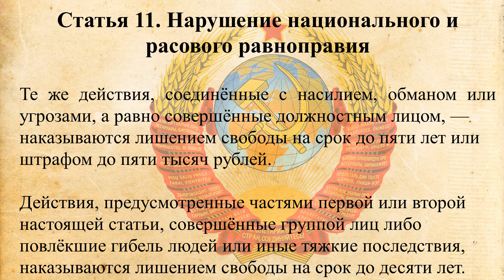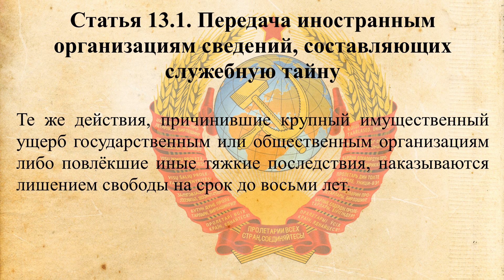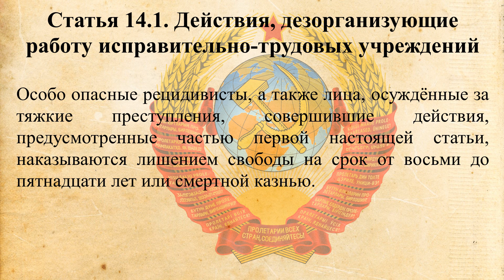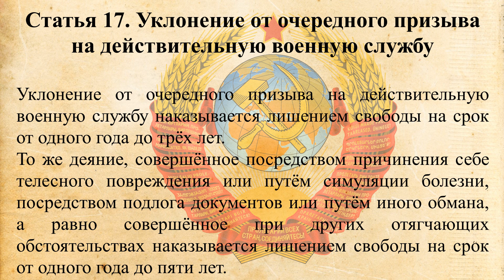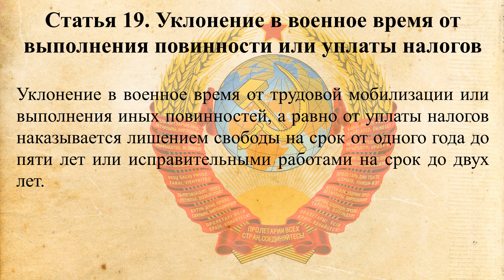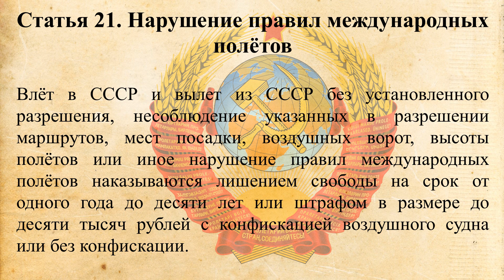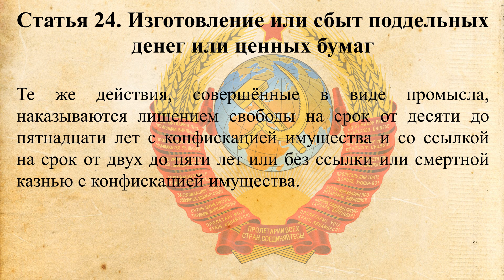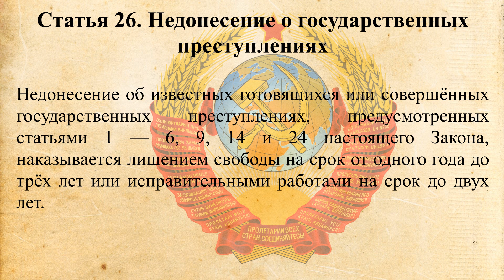ЗАКОН СССР об Уголовной Ответственности за Государственные Преступления. Глава 2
Закон СССР от 25 декабря 1958 г. Глава № 2
► II. ИНЫЕ ГОСУДАРСТВЕННЫЕ ПРЕСТУПЛЕНИЯ
Статья 11. Нарушение национального и расового равноправия
Статья 12. Разглашение государственной тайны
Статья 13. Утрата документов, содержащих государственную тайну
Статья 13.1. Передача иностранным организациям сведений, составляющих служебную тайну
Статья 14. Бандитизм
Статья 14.1. Действия, дезорганизующие работу исправительно-трудовых учреждений
Статья 15. Контрабанда
Статья 16. Массовые беспорядки
Статья 17. Уклонение от очередного призыва на действительную военную службу
Статья 18. Уклонение от призыва по мобилизации
Статья 19. Уклонение в военное время от выполнения повинности или уплаты налогов
Статья 20. Незаконный выезд за границу и незаконный въезд в СССР
Статья 21. Нарушение правил международных полётов
Статья 22. Нарушение правил безопасности движения и эксплуатации транспорта
Статья 23. Повреждение путей сообщения и транспортных средств
Статья 24. Изготовление или сбыт поддельных денег или ценных бумаг
Статья 25. Нарушение правил о валютных операциях
Статья 26. Недонесение о государственных преступлениях
Статья 27. Укрывательство государственных преступлений